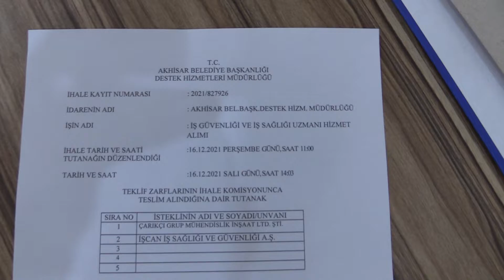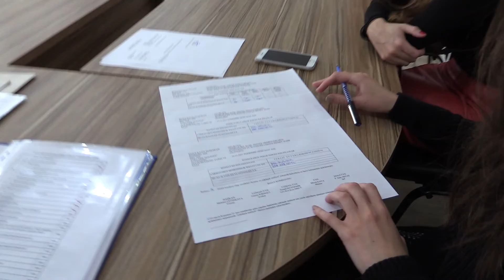İş Güvenliği Ve iş Sağlığı Uzmanı Hizmet Alımı İşi Alımı İhalesi